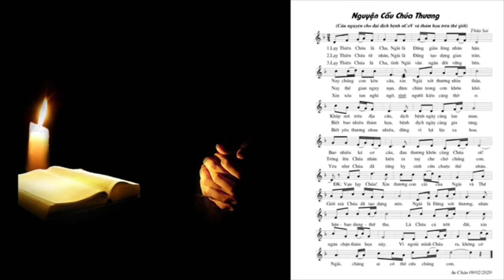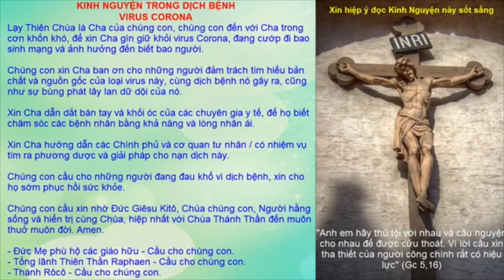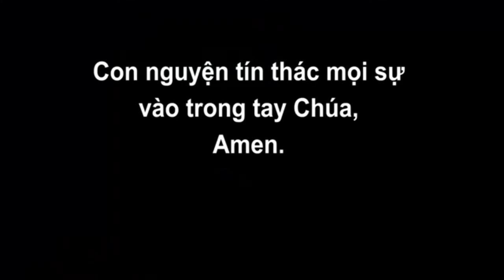Những Bài Hát Cầu Nguyện Mùa Dịch Bệnh Covi-19 Coronavirus, Có Lời Nhạc Thánh Ca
Những bài hát cầu nguyện mùa dịch bệnh covid-19 Coronavirus, Có Lời Nhạc Thánh Ca

➡️ Chúng con xin chân thành cảm ơn tất cả mọi người đã luôn yêu thương và ủng hộ kênh! Nguyện xin Thiên Chúa ban nhiều ơn lành trên tất cả anh chị em!

👉  Đừng Quên LIKE, ĐĂNG KÝ và SAVE ủng hộ chúng con, để chúng con có động lực truyền tải những bài hát hay tới ông bà và anh chị em.